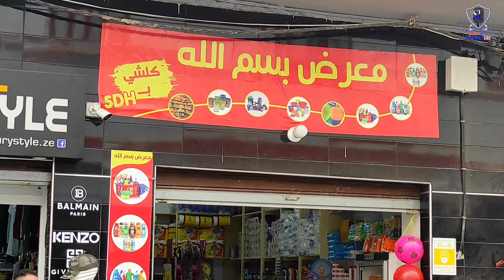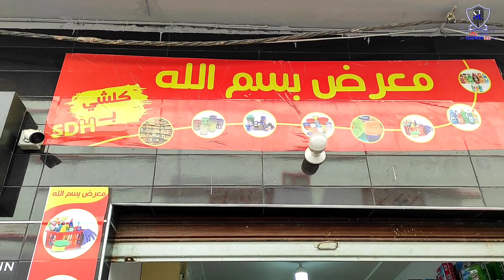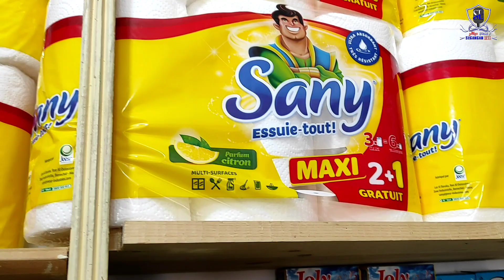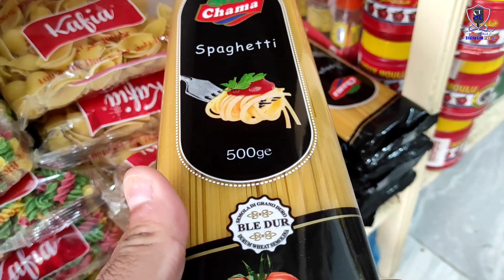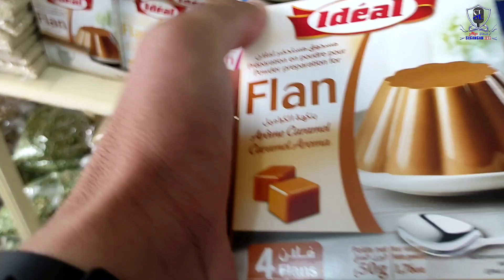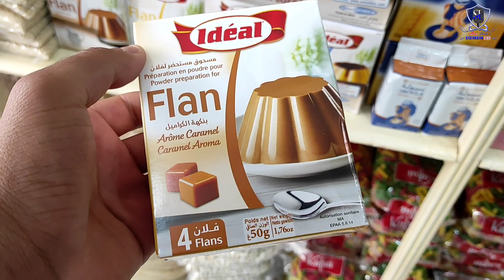معرض باسم الله في مدينة أزغنغان قرب سيني كولشي ب 5 درهم وجودة عالية في كل البضع